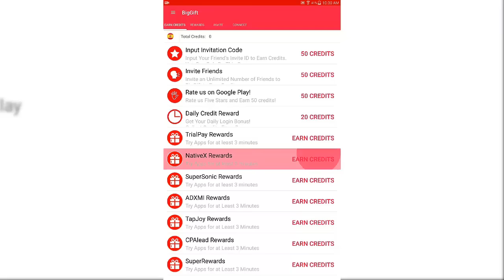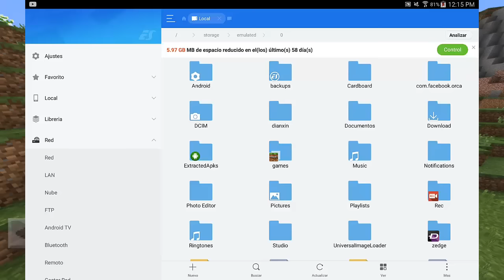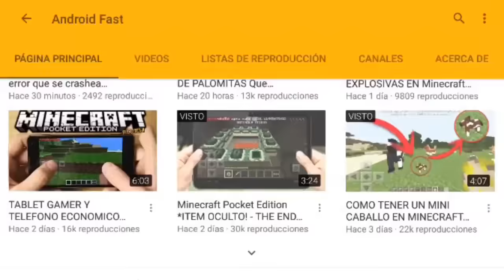COMO TENER ESTE NUEVO BOSS MAS PELIGROSO EN MINECRAFT PE 0.17.0 ! - MINECRAFT POCKET EDITION 1.0